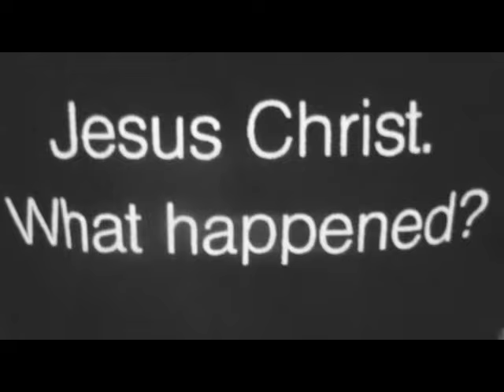11:34 by Cinoevil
11:34 by Cinoevil

Off the mixtape "Antics'